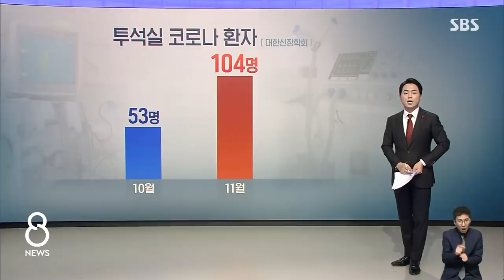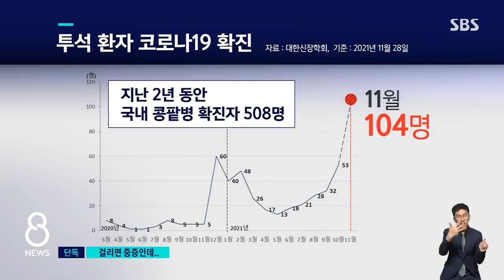[단독] '초고위험군' 콩팥병 환자, 한 달 새 확진 2배 / SBS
정부 집계 결과 위중증 환자는 하루 사이 47명 늘어나서 이제 770명을 넘었고 코로나로 숨진 사람은 64명이었습니다. 위중증 환자들은 폐가 손상돼서 인공호흡기가 필요하거나, 콩팥이 고장 나서 지속적으로 투석해야 합니다.
특히 콩팥이 약한 사람은 코로나에 걸렸을 때 증세가 나빠질 위험이 큰 데, 최근 한 달 사이에 콩팥병 코로나 환자가 두 배나 늘었습니다. 그런 환자들은 투석할 수 있는 중증 병상을 찾아야 하지만, 병상이 모자라서 기다리고 있는 실정입니다.